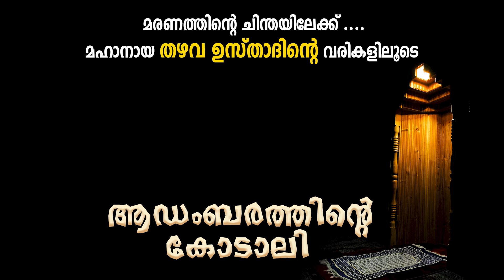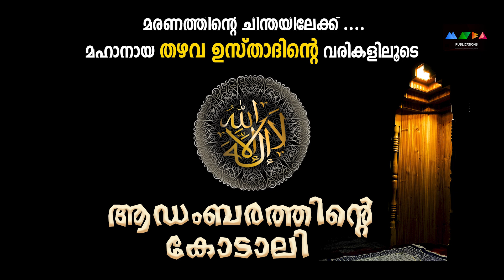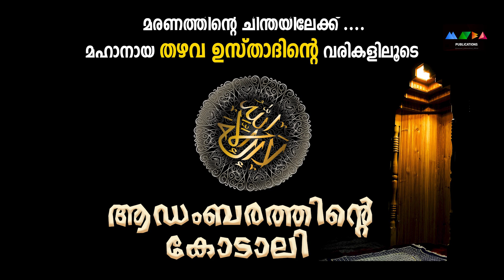മരണത്തിന്റെ യാഥാർഥ്യത്തിലേക്ക് ഒരു മുന്നറിയറ്റിപ്പ് നൽകുന്ന തഴവ ഉസ്താദിന്റെ വരികളിലൂടെ ..Sufi Song